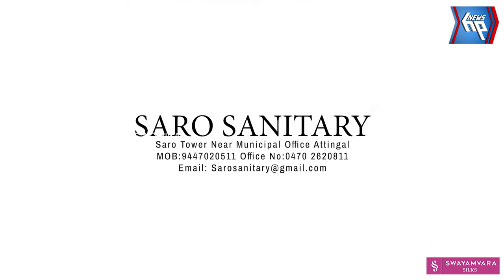ആറ്റിങ്ങൽ ബഡാബാസറിന്റെ ഗോഡൗണിൽ വൻ തീ പിടുത്തം; ലക്ഷങ്ങളുടെ നാശനഷ്ടം